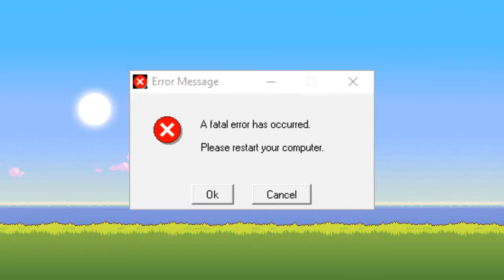FireEmblem 3H: Teaching Warfare and Dragons 101 || I DID IT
|| Current Supporters ||

+ LittleBigTrouble